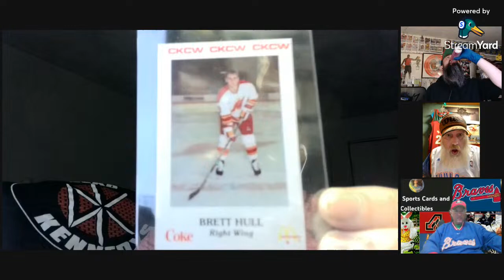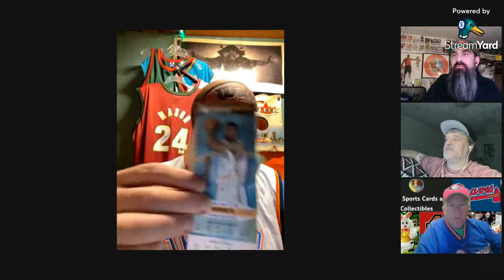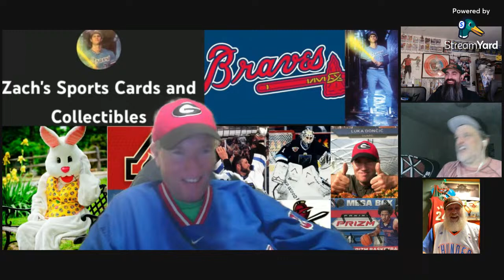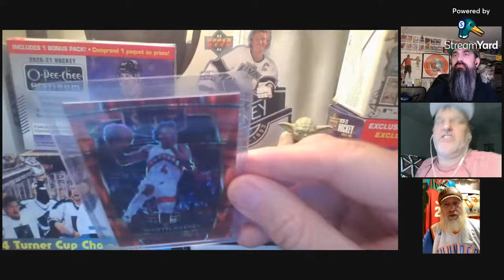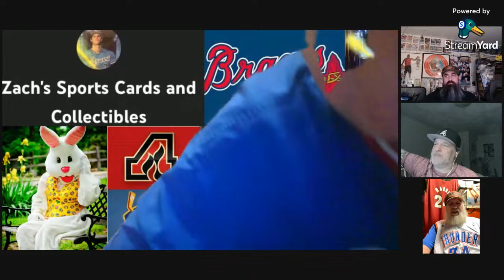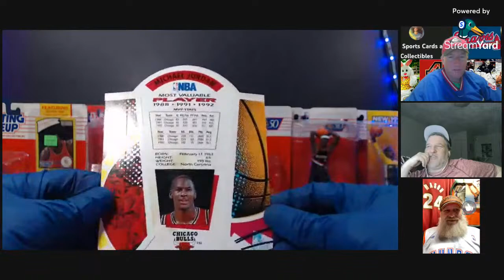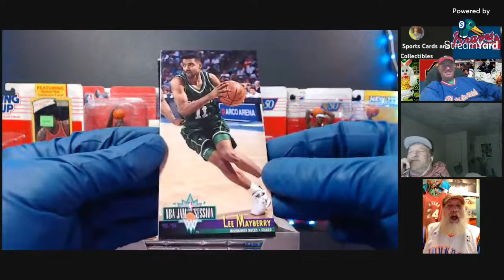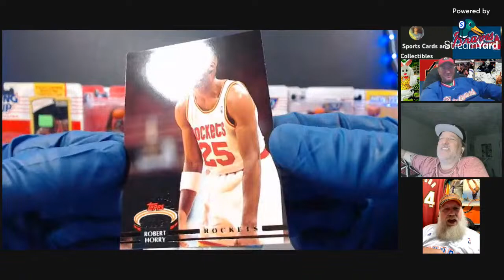COG After Party with Maiden, Neeto, Zach and Bryan Basketballs - Mar 31st 2024 Easter Edition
Come join us after the COG Sunday night live for some additional fun.

This week we have two special guests, Zach from Zach's Sports Cards and Collectibles and Bryan Basketballs!! . We are gonna chat cards and the hobby and how they started thier channels.

So sit back, crack open a cold one and enjoy the show. The only rule we have around here is to come as you are and enjoy the hobby however that looks for you. All is welcome.

Time Stamps:
[00:00] - Stream Start